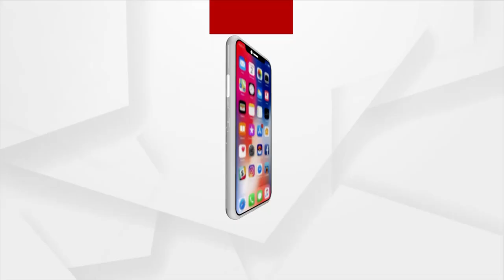PM Modi receives warm welcome from Supporters during his Road Show in Bhavnagar, Gujarat